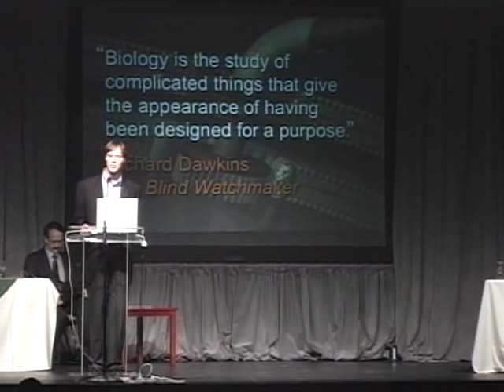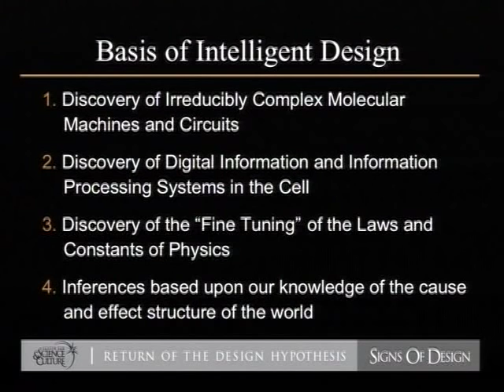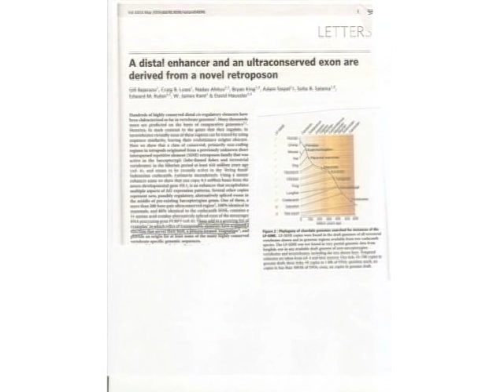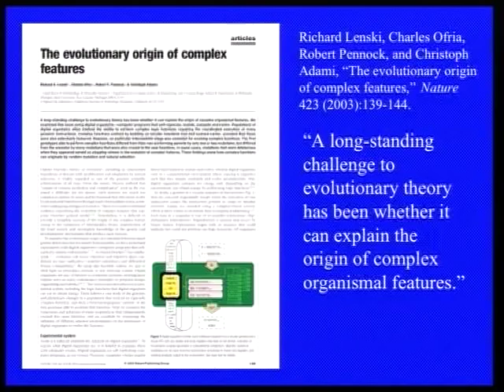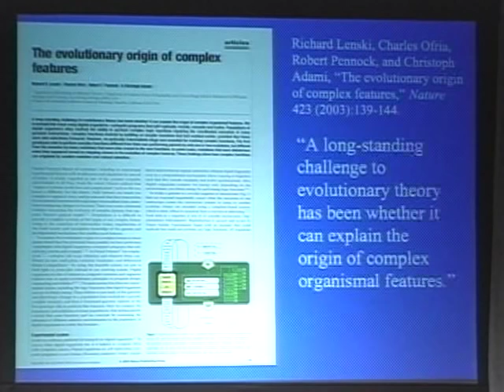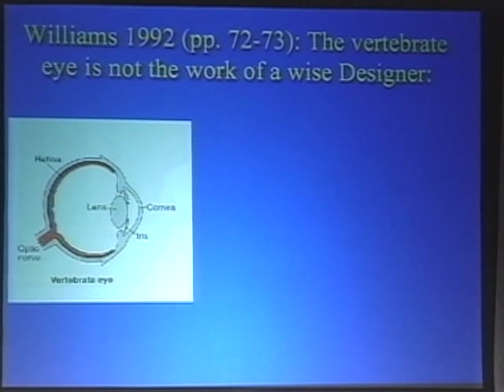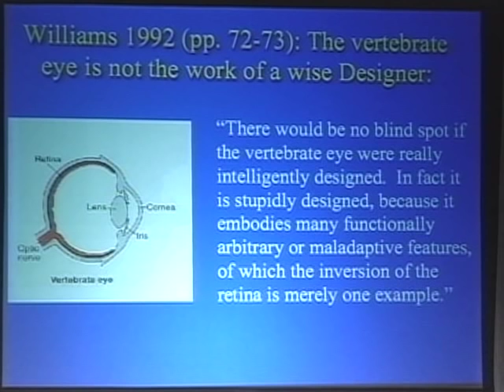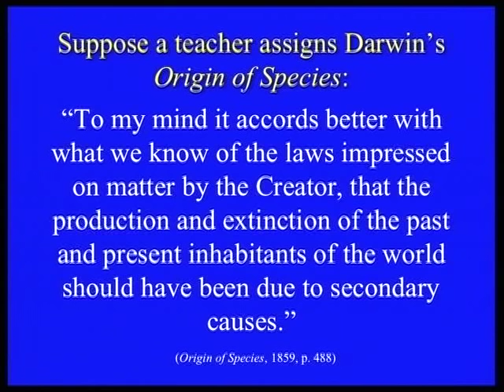Intelligent Design Under Fire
Experts Cross-Examine the Top Proponents of Intelligent Design Theory

Five leading proponents of the intelligent design theory gathered at a sold-out auditorium at Biola University in Southern California and invited tough critics to join them and ask their most challenging questions.  Joining ID proponents Mike Behe, Steve Meyer, Paul Nelson, Guillermo Gonzalez, and Jonathan Wells were a panel of critics including professors Bruce Weber (Biochemistry, Cal State Fullerton), Larry Herber (Geology, Cal Poly Pomona, ret.), Jim Hofmann (Liberal Studies, Cal State Fullerton), Craig Nelson (Liberal Studies Cal State Fullerton) and Charlotte Laws (columnist/author), and Keith Morrison (Dateline NBC).

Dr. Stephen Meyer opened the event by defining the theory of intelligent design.  Meyer stressed that ID is not an argument from ignorance, but rather a positive argument from the evidence based on four key observations:

the discovery of irreducibly complex molecular machines and circuits
the discovery of digital information and information processing systems in the cell
the discovery of the “Fine Tuning” of the laws and constants of physics
inferences based upon our knowledge of the cause and effect structure of the world

For two engaging hours the critics launched their best shots at the panel, and the ID proponents parried back with thoughtful and forceful replies to questions such as:

Who or what is the designer?
Why is intelligent design not being discussed in the scientific literature?
Why would a scientist abandon the productive research program of the modern Darwinian process for one informed by intelligent design?
When and how did design happen?
When is consensus in the scientific endeavor important?

This has to be the best two hour summary of the controversy that is sweeping the nation. This program provides the viewer with an interesting glimpse of some of the key scientists and philosophers behind the ID movement, as well as answers to the tough questions being asked by the critics.